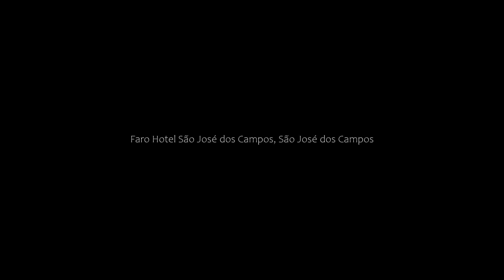Faro Hotel São José dos Campos, São José dos Campos, Brazil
About Property:
Just 30 m from Center Vale shopping centre in São José dos Campos, Faro features a sauna and gym. It offers room service, free Wi-Fi and buffet breakfast at the restaurant.
Featuring an LCD TV, minibar and a private bathroom with a hairdryer, the air-conditioned rooms boast a contemporary décor. Some include a safe and king-size bed.
Faro Hotel São José dos Campos is 1.5 km from Frederico Ozanan bus station, an...
Property Type: Hotel
Address: Rua Siria, 25, São José dos Campos, CEP 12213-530, Brazil
Searching For
1. Faro Hotel São José dos Campos - São José dos Campos - Brazil
2. Faro Hotel São José dos Campos - São José dos Campos - Brazil Address
3. Faro Hotel São José dos Campos - São José dos Campos - Brazil Rooms
4. Faro Hotel São José dos Campos - São José dos Campos - Brazil Amenities
5. Faro Hotel São José dos Campos - São José dos Campos - Brazil Offers and Deals
Audio Credit:
Track Title: Blank Slate
Artist: VYEN